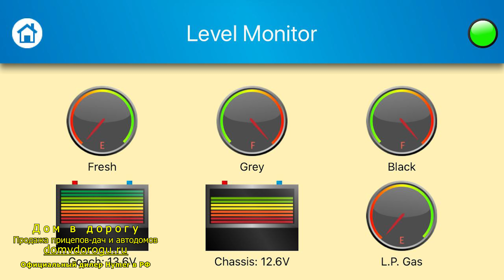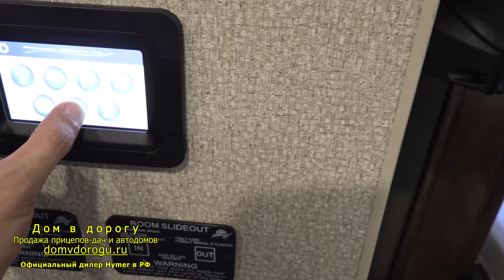Все о воде в американских и европейских домах на колесах. Слив серой и черной, заправка белой воды